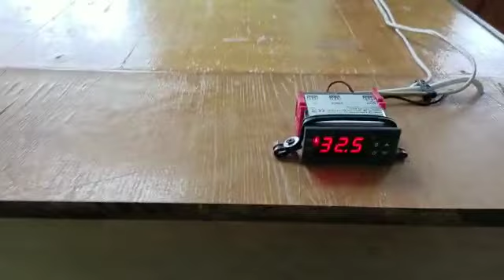Отзыв от благодарных покупателей!!!